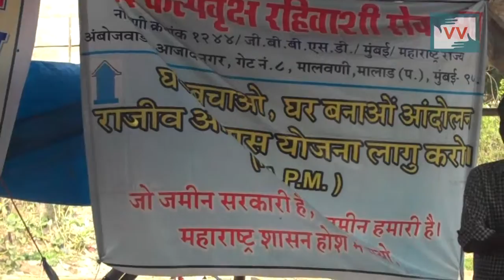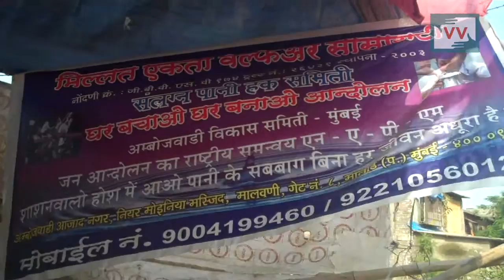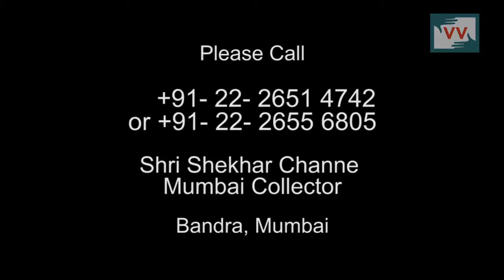Hunger Strike for Land- Zulekha Sayyed reports for IndiaUnheard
Community correspondent Zulekha Sayyed reports from Maharashtra for Video Volunteers.